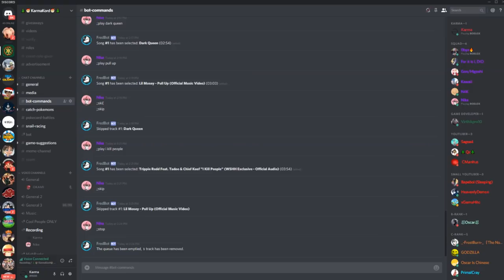[NEW] QUIRK ROYALE! | ROBLOX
THE GAME IS IN PAID ACCESS FOR 25 ROBUX!